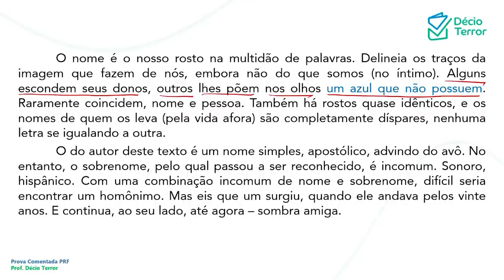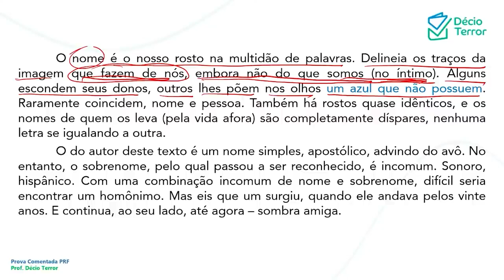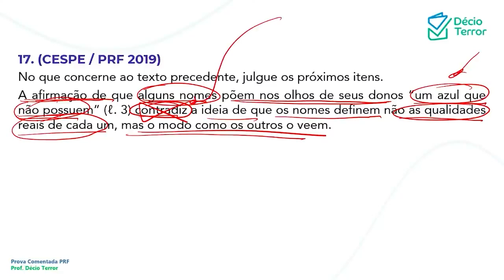Português CEBRASPE PRF 2019 Questão 17 Sistema de Questões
(CESPE / PRF 2019)
No que concerne ao texto precedente, julgue os próximos itens.
A afirmação de que alguns nomes põem nos olhos de seus donos “um azul que não possuem” (ℓ. 3) contradiz a ideia de que os nomes definem não as qualidades reais de cada um, mas o modo como os outros o veem.
Gabarito: E